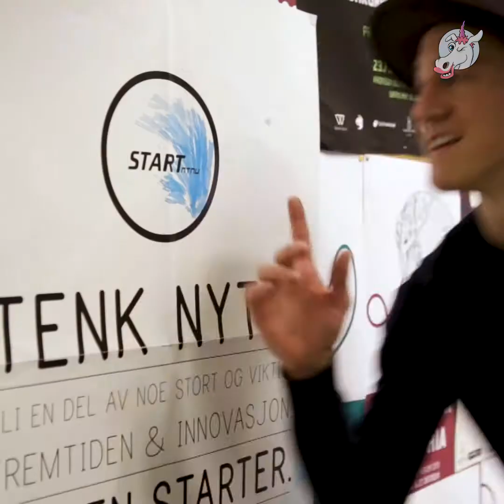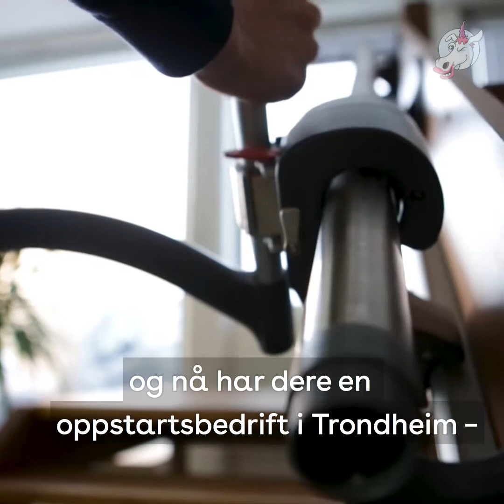Trondheims studentinnovatører - The Lunicorn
Visste du at man kan ta et studie i sin egen idé? Vi har sendt The Lunicorn for å vise det fulle spekteret av Norges gründere. I denne episoden møter vi Trondheims studentinnovatører.